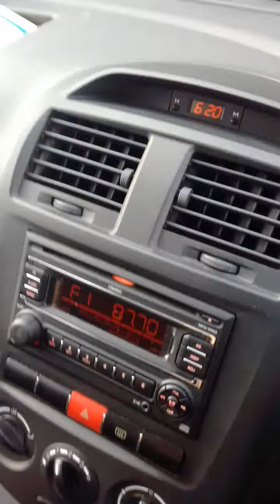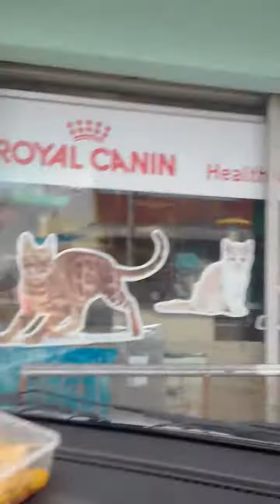Acik jon layan klasik nasional fm